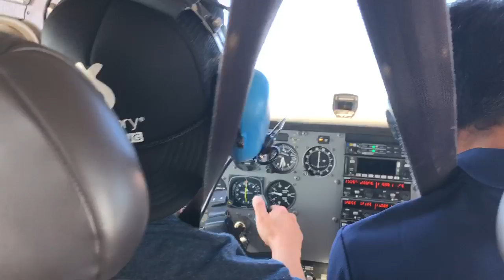Cessna 172 back seat driver, Special VFR corridor over LAX, southern Cali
Nice clear day passing north over LAX. Cessna 172. Zamperini to Malibu loop.